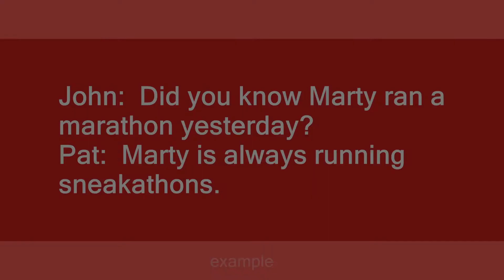sneakathon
Slang flashcards: